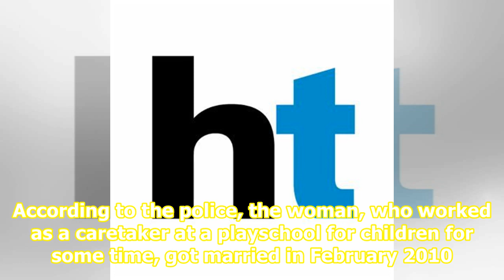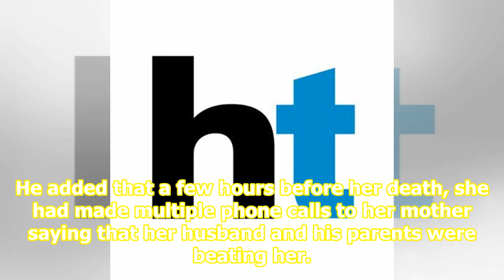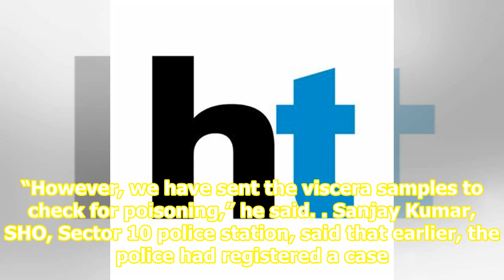Woman found dead in Gurugram village, husband arrested for abetment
A 29-year-old woman was found dead at her house in Wazirpur village near Sector 10 on Saturday. The police said the victim’s family had alleged that she had been murdered, although the preliminary post-mortem report on Monday suggested that it might be a case of suicide. No suicide note was recovere...